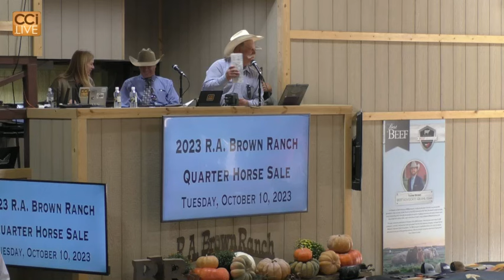R A Brown Ranch Quarter Horse Sale Oct 10th 2023_Oct10_18-11-02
test 2d9a4bce8fa3b78c28f4d3374a52f2621